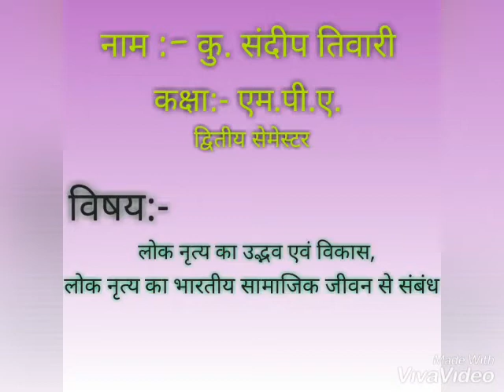Loka nratya ka samajik jewan se sambhand